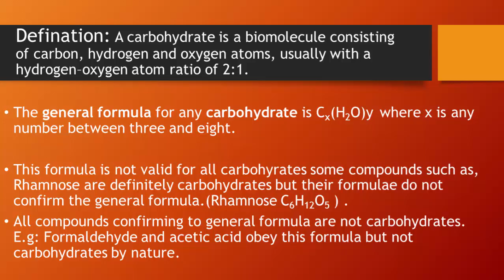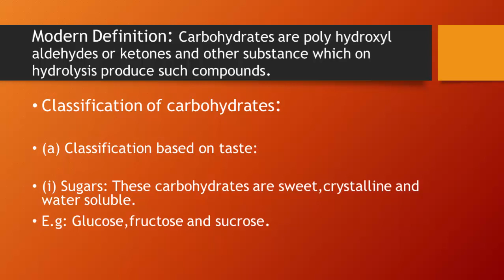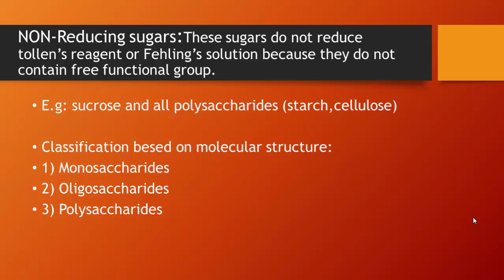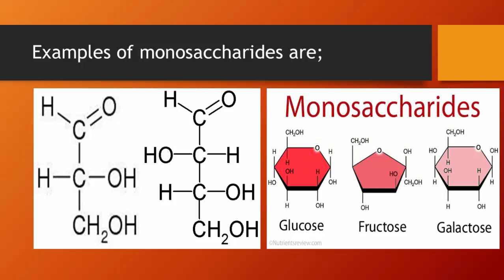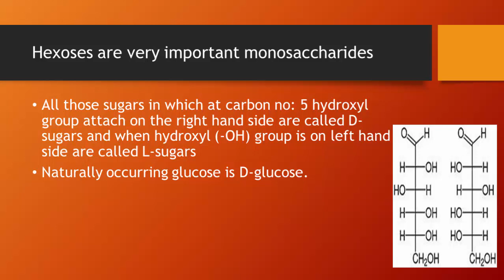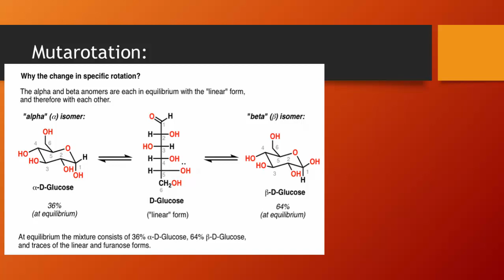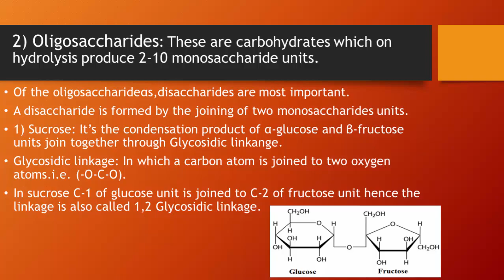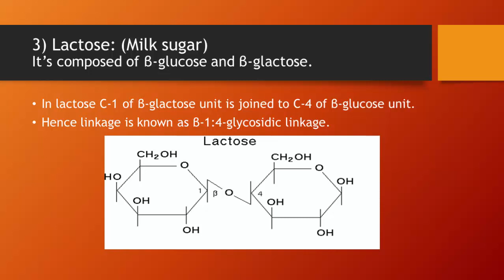What is Carbohydrates Teacher Naseer Ahmed Soomro